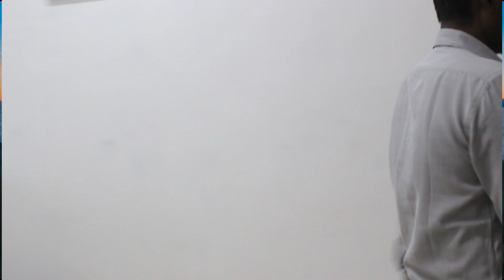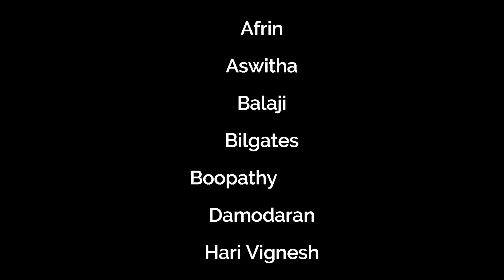RANAM | SHORT FILM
use Headphone with full brightness